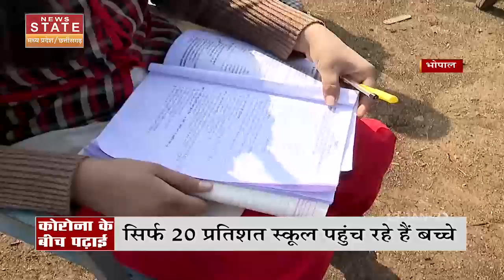Corona Breaking News : Bhopal के स्कूल में Social distance के साथ ग्राउंड में पढ़ाई कर रहे बच्चे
Corona Breaking News : बढ़ते Corona के मामलों कारण Bhopal के स्कूल में Social distance के साथ ग्राउंड में पढ़ाई कर रहे बच्चे | Corona Virus | Bhopal | School |